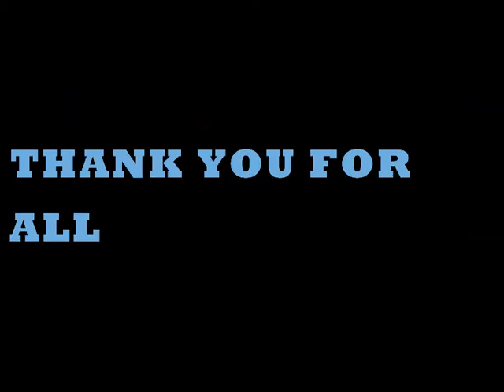CUSTOMER APPRECIATION POST !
JRSTINTZ

VIDEO CLIP - @SALINAS PHOTOGRAPHY

SONG - ARRIBA